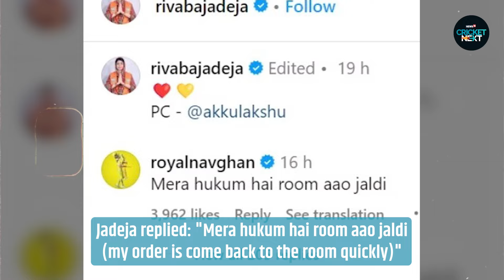Ravindra Jadeja Gives 'Hukum' to Wife Rivaba As She Posts An Instagram Picture During IPL 2024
Chennai Super kings ace all-rounder Ravindra Jadeja recently got involved in a hilarious insta banter with wife Rivaba. She posted an image with Jadeja's photo in the background on Instagram and check out what happened thereafter. Also, check out how fans gave tribute to Jadeja in match against Gujarat Titans at Chepauk.